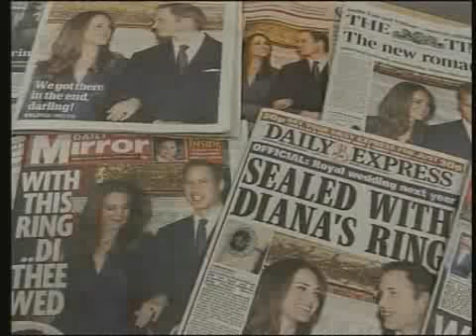החתונה המלכותית - ביום שישי זה קורה